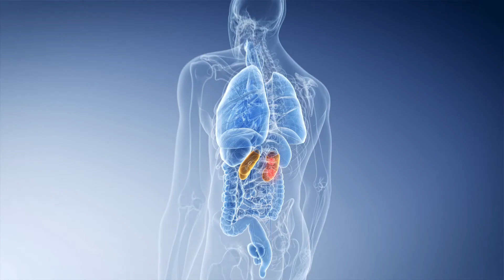LSBC Awards 2020: Emerging Life Sciences Company of the Year – Chinook Therapeutics Inc.